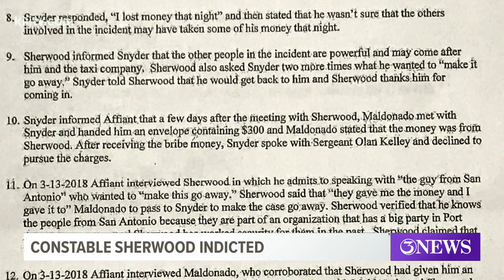Nueces County Constable has been indicted on charges of witness tampering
Robert Sherwood was accused of accepting a bribe from a witness in an assault case in order to have the complaint dismissed.